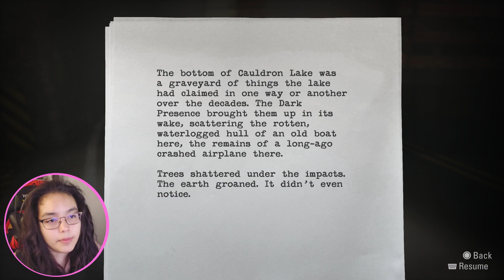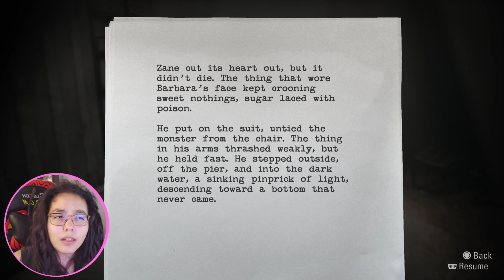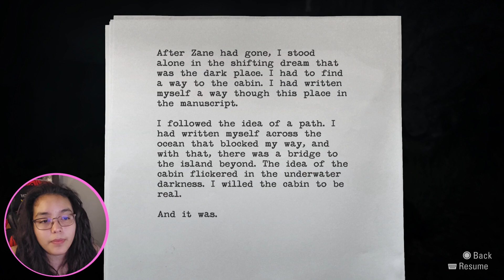Taste MY FLARES!!!⚡⚡| Alan Wake Remastered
We make our way to the beginning of the game where everything started to stop the darkness once and for all! Alice is going to be saved! It don't matter what it takes!!!⚡⚡⚡⚡